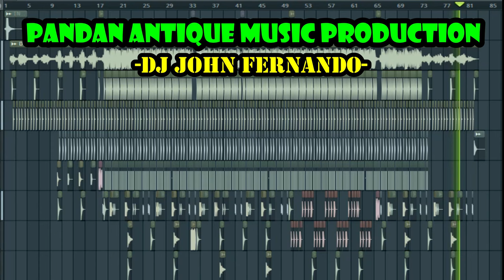DEEP BREATH (SOUND CHECK BATTLE MIX) DJ JOHN FERNANDO PANDAN ANTIQUE MUSIC PRODUCTION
CREDITS:  AZIMOV (DEEP BREATH ORIGINAL)

SONG TITLE: DEEP BREATH (Sound Check Battle Mix) DJ JOHN FERNANDO PANDAN ANTIQUE MUSIC PRODUCTION

REMIXED BY: PANDAN ANTIQUE MIX CLUB DEEJAYS (PHILIPPINES)

GEARS: PC
          BM-800

APPS: FL STUDIO 20
        WONDERSHARE FILMORA